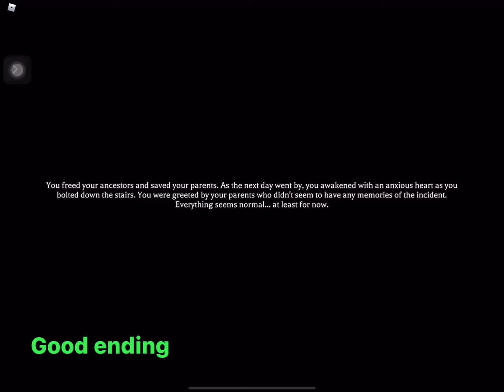Roblox the mimic chapter 4 good and bad ending cutscenes